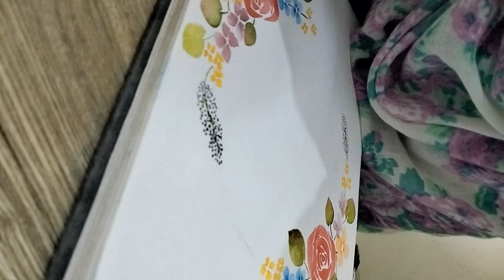Unique Nikah Photo Frame || Decorative items || Memorable moments save this Frame